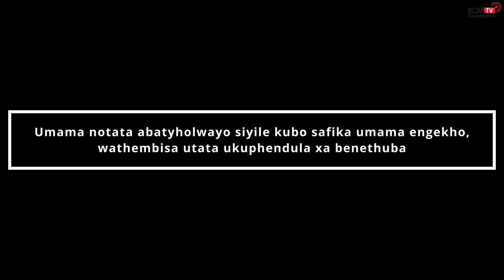BcmTv :Pastor and his wife are accused of defrauding a widow in Msintsi outside Mdantsane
Pastor and his wife are accused of defrauding a widow in Msintsi outside Mdantsane
Mr and Mrs Mlingwana who are welknown in Msintsi Village just outside Mdantsane  are accused by residents of Khwezi Block1 for defruadind a widow. Now the residents are forced to provide meals for the widow who recently lost her husband.
Please follow the page & SHARE